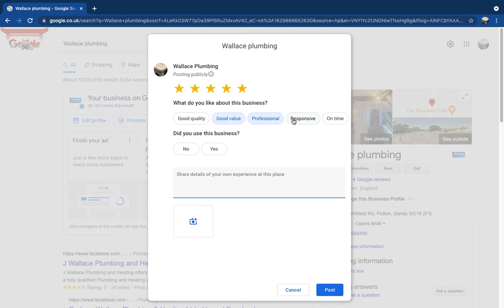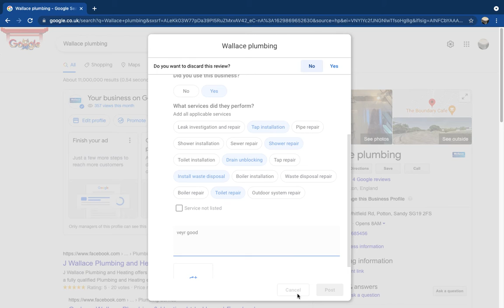How to leave a google page review.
Hello, here i will show you have to leave a google review!